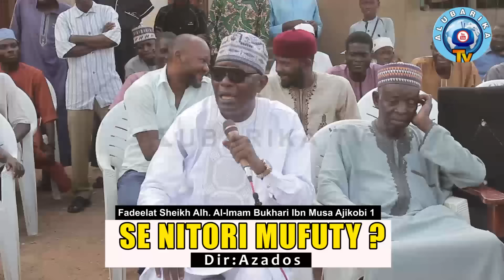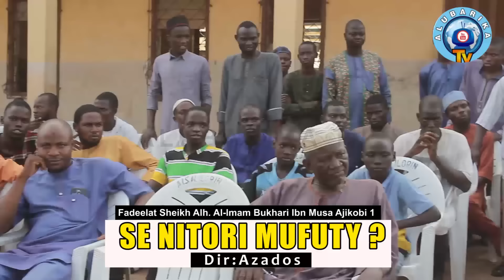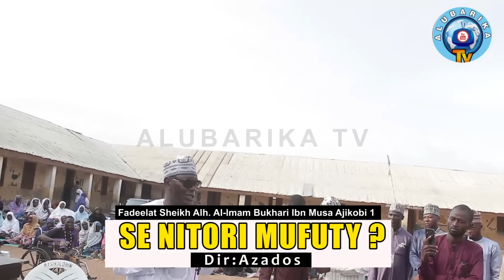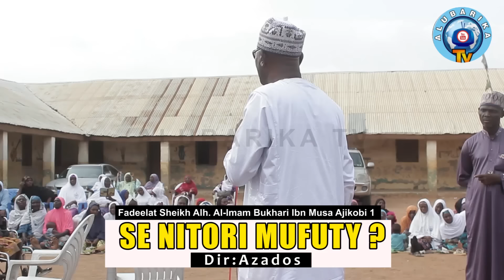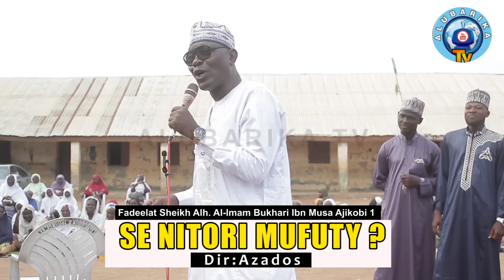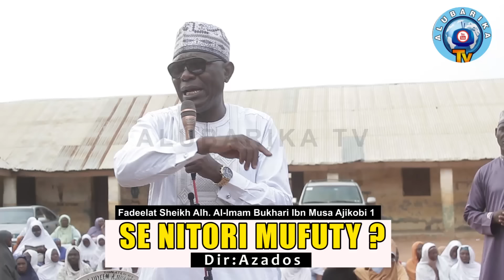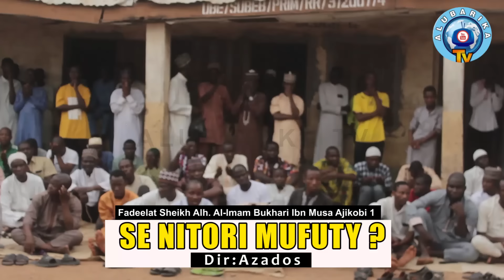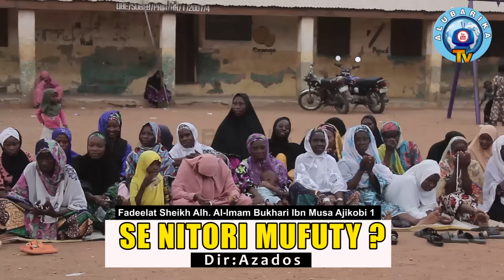SE NITORI MUFUTY? | SHEIKH BUHARI OMO MUSA SO OKO ORO SI GBOGBO MUFTI ILE YORUBA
SE NITORI MUFUTY? | BAWON ALFA ANA BASE BAYI OYE MUFTI KONI NIYI - SE NITORI MUFUTY? | SHEIKH BUHARI OMO MUSA SO OKO ORO SI GBOGBO MUFTI ILE YORUBA. Directed by Azados Cinematography, Packaged and arranged by Alubarika Ventures and powered by Alubarika Tv.